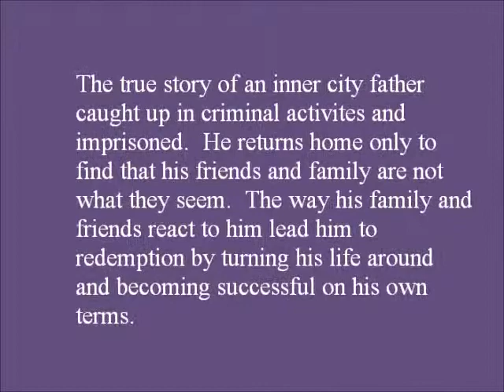My Movie I Might As Well Tell It - Memoirs Of An Ex-Felon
The story of an inner city father caught up in criminal activities and imprisoned.  AFter his release, he discovers friends and family are not what they seem.  Their rection towards him leads him on the road to redemption, by returning to school and turning his life around and over coming obsticles and harships.  He becomes successful on his own terms.